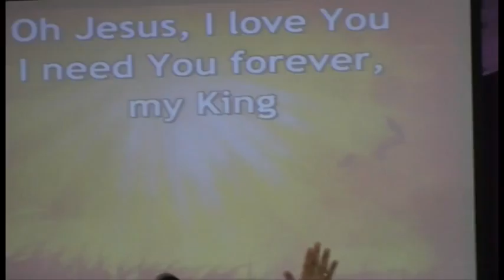For You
Ibu Susana Leads the Choir & congregation singing "For You" at the Philadelphia Indonesian Uniting Church, Darwin, NT, Australia